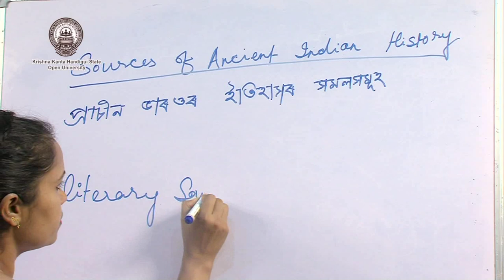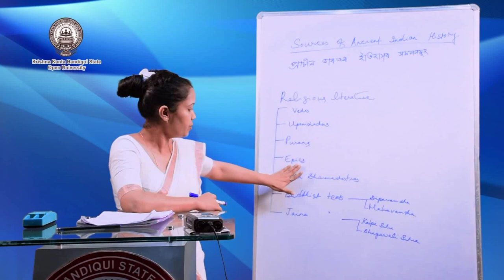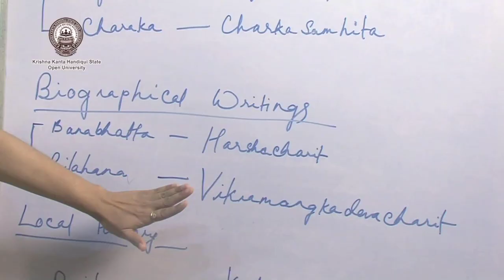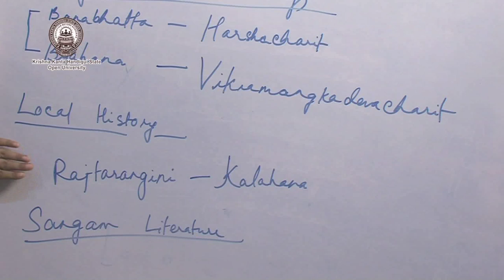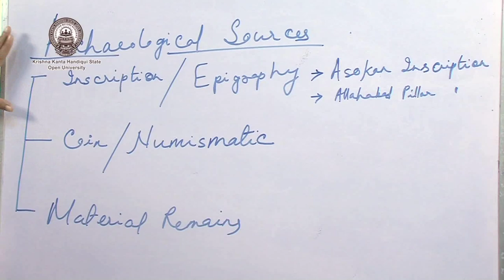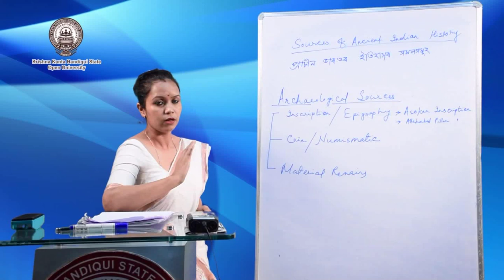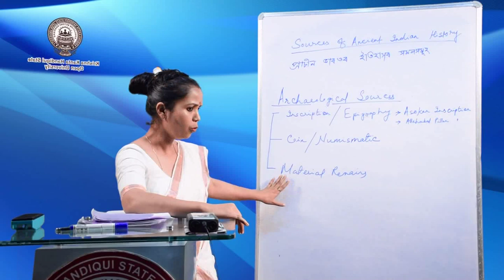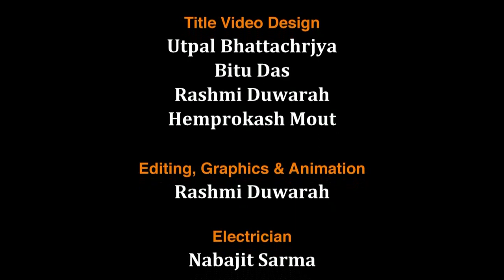BA_1st semester_Block-I_Unit-1: Sources of Ancient Indian History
Presented by: Dr. Priti Salila Rajkhowa, Assistant Professor, Discipline of History, KKHSOU